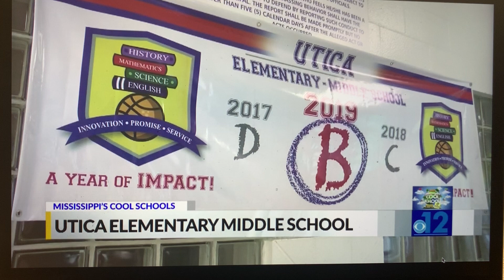UEMS is a Cool School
Parent of the Year is recognized.